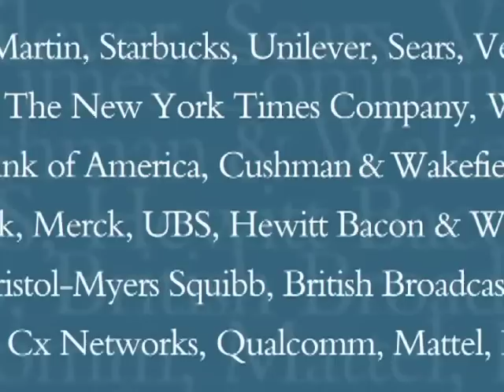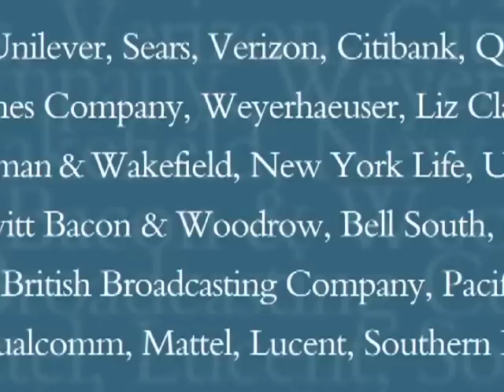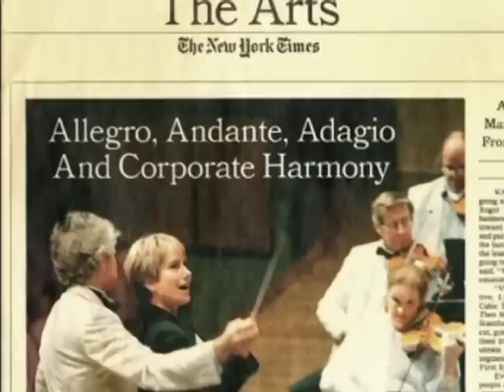The Music Paradigm - overview video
The Music Paradigm is an interactive learning experience created and led by Maestro Roger Nierenberg.  This footage is excerpted from a marketing video which provides an overview of how the program works along with some feedback from past participants.